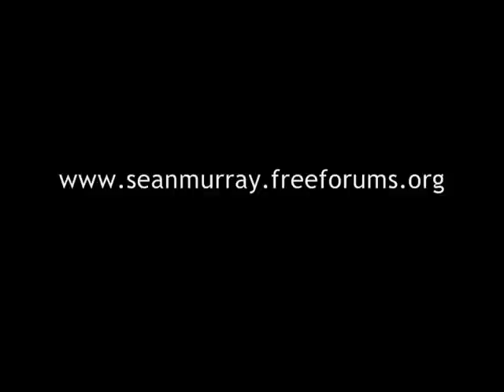Sean Murray - From Thackery to Timothy (part 2)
Fan slideshow - stills of actor Sean Murray (Special Agent Tim McGee of NCIS). Photos include NCIS, Spring Break Lawyer, Fall Into Darkness, JAG and Hocus Pocus.